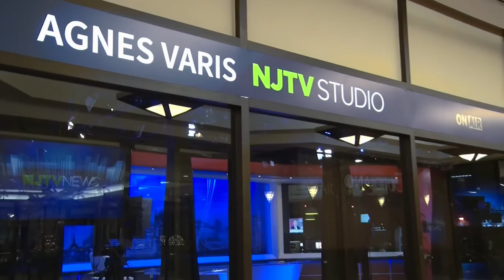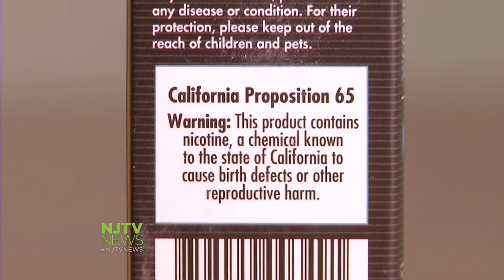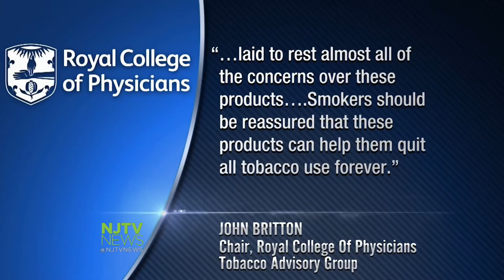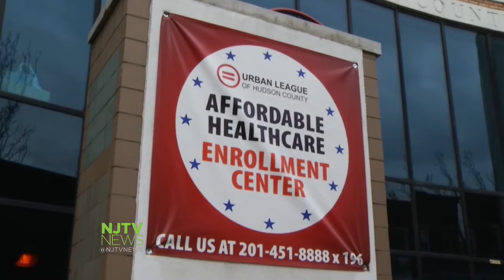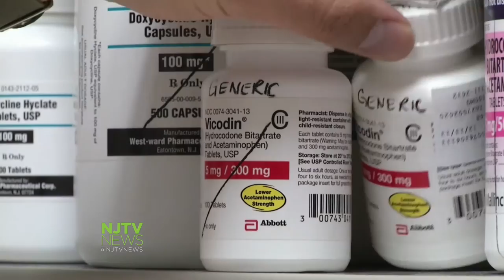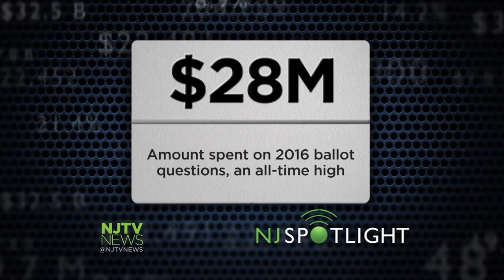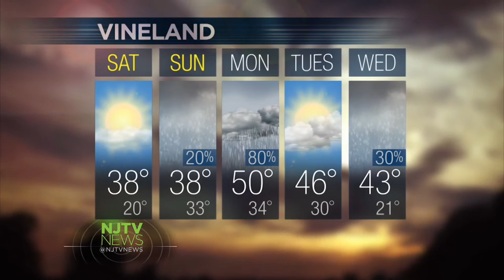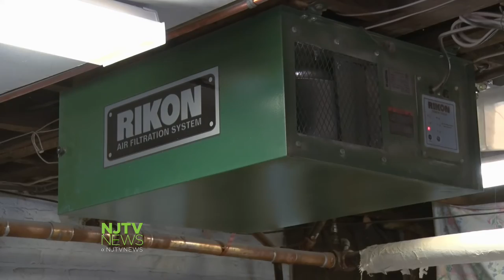Dec. 9, 2016: NJTV News with Mary Alice Williams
With more teens taking up vaping the surgeon general calls e-cigarettes a public health concern. Are they a healthy alternative to smoking or a gateway drug? With more than half a million New Jersey residents covered under Obamacare's medicaid expansion what happens when the next president takes office? South Jersey's less populated and more bucolic, but it requires the same resources as North Jersey. So why does South Jersey get short changed? So many released inmates return to prison. Could a tailored personal re-entry plan help them succeed where other programs fail? A sparkling tower of glass and steel's been sold. A Chinese company wanted it. A Kuwaiti company got it. Is Newark the new magnet for global enterprise? And a ladies lunch. But instead of bridge and mah-jong, they bring potluck and chain saws.